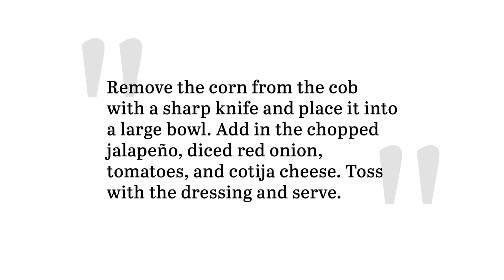Elote-Style Corn Dip Recipe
Just in time for summer, this elote-style corn dip features charred corn tossed in a creamy, subtly spicy dressing. Pair this elote dip with chips and grilled entrees for the ultimate summery meal.